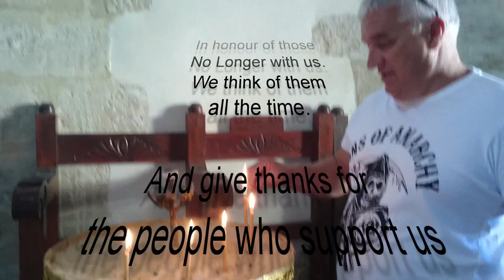Sept 22nd Zante Venus hotel Kalamaki